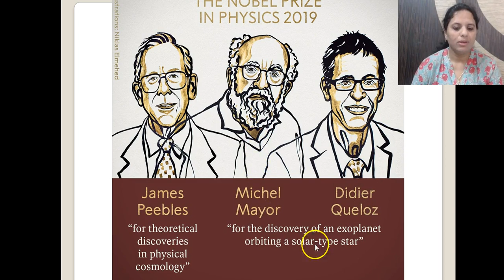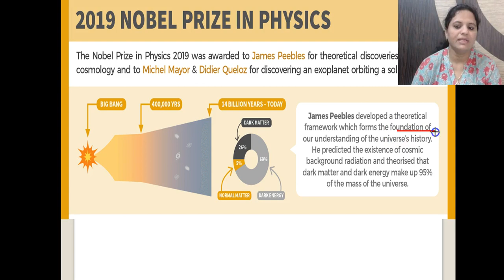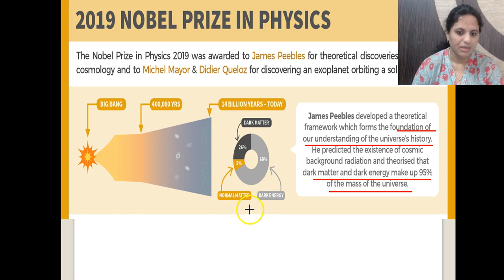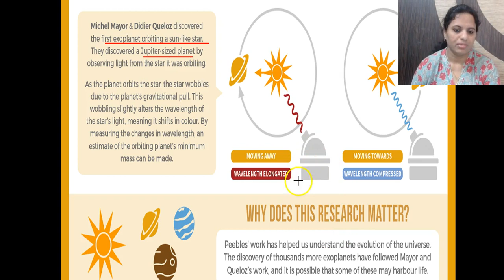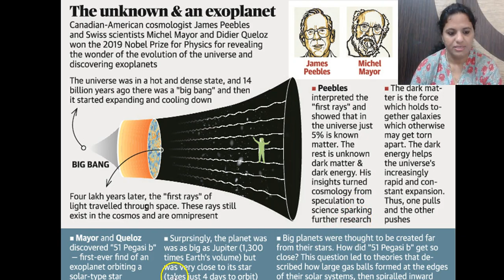NOBEL PRIZE PHYSICS 2019 | NobelPrize PHYSICS Current Affairs 2019 UPSC by Mrs Bilquees Khatri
NOBEL PRIZE IN PHYSICS 2019 Peebles, Mayor & Queloz: Winners of 2019